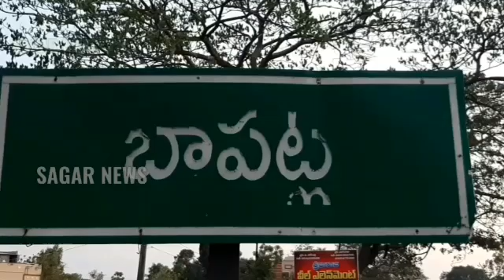*డిప్యూటీ స్పీకర్ ని సన్మానించిన బాపట్ల ప్రగతి మైక్&లైటింగ్ డెకరేషన్ టెంట్ హౌస్ వెల్ఫేర్ అసోసియేషన్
జిల్లా:గుంటూరు
సెంటర్:బాపట్ల
స్టాఫ్ రిపొర్టర్:శీలం.సాగర్

*డిప్యూటీ స్పీకర్ ని ఘనంగా సన్మానించిన బాపట్ల ప్రగతి మైక్ అండ్ లైటింగ్ డెకరేషన్ టెంట్ హౌస్ వెల్ఫేర్ అసోసియేషన్*

ఆదివారం బాపట్ల పట్టణంలో బాపట్ల ప్రగతి మైక్ అండ్ లైటింగ్ డెకరేషన్ మరియు టెంట్ హౌస్ వెల్ఫేర్ అసోసియేషన్ ఆధ్వర్యంలో బాపట్ల శాసనసభ్యులు ఆంధ్రప్రదేశ్ శాసనసభ ఉపసభాపతి కోన రఘుపతికి ఘనంగా సన్మానం నిర్వహించటం జరిగింది. ఈ కార్యక్రమంలో డిప్యూటీ స్పీకర్ కోన రఘుపతి మాట్లాడుతూ  బాపట్లలో  మైక్ అండ్ లైటింగ్ డెకరేషన్ మరియు టెంట్ హౌస్ వెల్ఫేర్ అసోసియేషన్ ఏర్పడటం చాలా సంతోషంగా ఉందని బాపట్లను అన్ని విధాలా అభివృద్ధి చేసి నా తండ్రి  కోన ప్రభాకరరావు ఆశయాలు నెరవేరుస్తానని,ప్రజల ఆశయాలకు అనుగుణంగా బాపట్ల జిల్లా కేంద్రంగా తీర్చిదిద్దుతానని బాపట్ల నియోజకవర్గానికి కానీ, పట్టణానికి కానీ కావలసినటువంటి అభివృద్ధి కరమైన కార్యక్రమాలను చేపట్టి బాపట్ల ను ప్రగతి పథంలో నడిపిస్తానని అన్నారు. ఆంధ్రప్రదేశ్ ముఖ్యమంత్రి వైయస్ జగన్మోహన్ రెడ్డి పలు సంక్షేమ పథకాలతో రాష్ట్రాన్ని ప్రగతిపథంలో నడిపిస్తున్నారని దేశంలో ఏ రాష్ట్రంలో లేనటువంటి సంక్షేమ పథకాలు పరిపాలన చేపట్టిన మొదటి సంవత్సరం  లోనే పూర్తి చేసిన అత్యుత్తమ ముఖ్యమంత్రిగా జగన్మోహన్ రెడ్డి పేరు తెచ్చుకున్నారని ,ఆయన పరిపాలనలో రాష్ట్రం ఎంతో అభివృద్ధి సాధిస్తుందని అన్నారు. ఈ కార్యక్రమంలో బాపట్ల వైయస్సార్ కాంగ్రెస్ పార్టీ పట్టణ అధ్యక్షుడు నరాలశెట్టి.ప్రకాష్ రావ్ మాట్లాడుతూ బాపట్ల నియోజకవర్గంలో నిజమైన పాలన అంతా కోనా కుటుంబీకుల వల్లే సాధ్యపడిందని కోన రఘుపతి  బాపట్లను జిల్లా కేంద్రంగా అభివృద్ధి చేస్తున్నారని అన్నారు.ఈ కార్యక్రమంలో బాపట్ల మార్కెట్ యార్డ్ చైర్మన్ గవిని.కృష్ణమూర్తి,వై.సి.పి నాయకులు చేజర్ల నారాయణరెడ్డి,జోగి.రాజ, ముప్పిరి.రాజశేఖర్, బాబురావు మైక్ అండ్ లైటింగ్ డెకరేషన్ మరియు టెంట్ హౌస్ వెల్ఫేర్ అసోసియేషన్ సభ్యులు పాల్గొన్నారు.